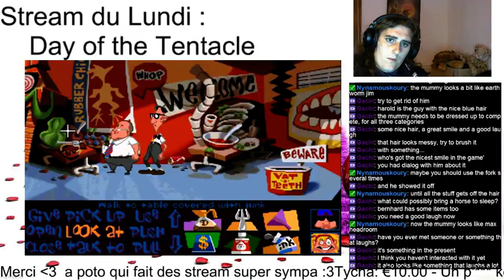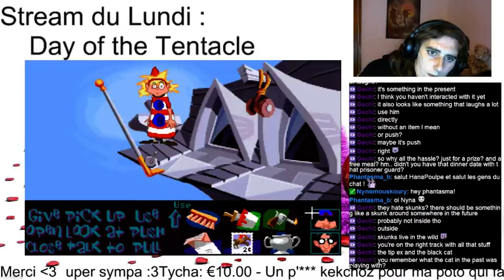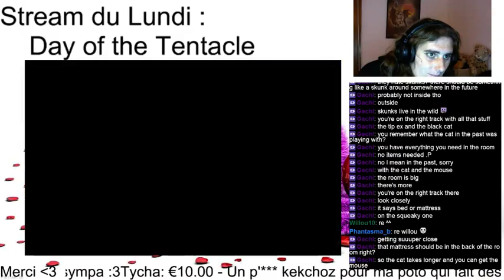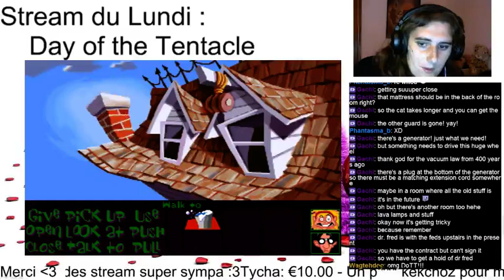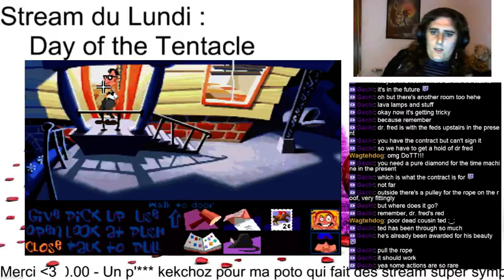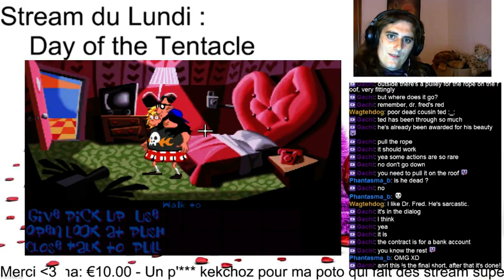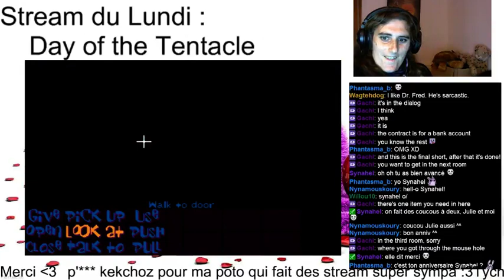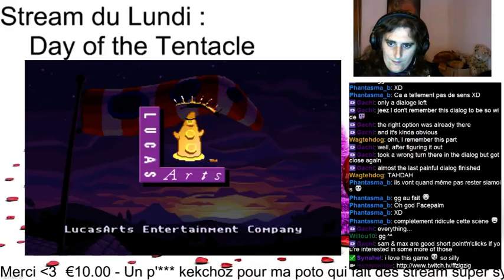Stream du Lundi : Day of the Tentacle - Part #4